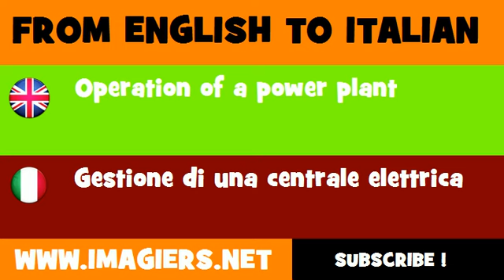FROM ENGLISH TO ITALIAN = Operation of a power plant